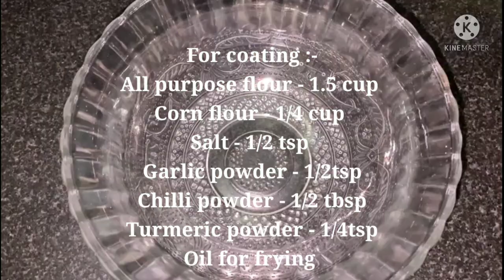Crispy Fried Chicken Recipe/How to make Kfc at home/Kfc Chicken/ Shirley's kitchen